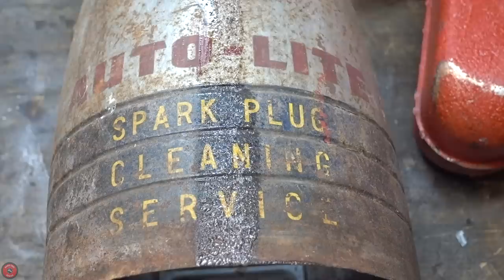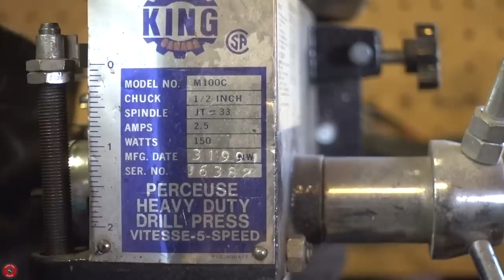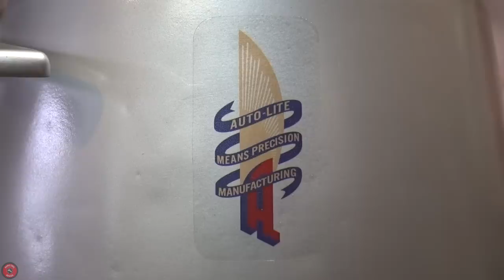1940s Spark Plug Cleaner [Restoration]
This spark plug cleaner restoration took much longer that I thought it would.

This tool is a 1944-45 Auto-lite or Autolite Spark Plug Cleaning Service machine.  I bought this locally in Saskatoon, SK, Canada and thought it would be fun to restore. The tool is essentially a localized sandblaster for the tips of spark plugs.

I went with several coats of filler primer in hopes of covering all the pitting and denting, but I feel like bondo may have been a better choice.  I was not able to get the pressure gauge open to have a look and see if anything was damaged or broken.  In the end, the machine worked great, but the gauge did not show that enough pressure for optimal functioning was there.  I do not know if this was a gauge issue or a leak somewhere else.

I have not been able to find any documentation or manuals for this tool so operating it was just based on how I think it should work.

I can see myself actually using this when I come across more gas-powered tools.

All graphics were provided by FORMA Graphics.  You can contact them at . He has a passion for old tools and will help you make the decal/sticker that you need.